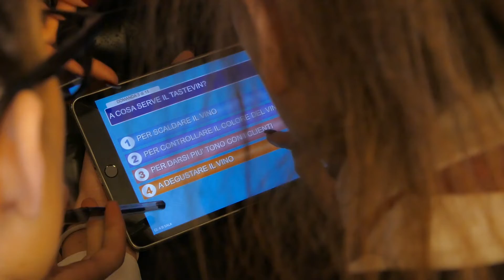COOKINGQUIZ - LEONARDO SANTARELLI - PASTIFICIO LA ROMAGNA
Concorso Didattico Nazionale di ELI-PLAN Edizioni e PEAKTIME in collaborazione con ALMA, La Scuola Internazionale di Cucina Italiana. Il progetto è riservato agli Istituti Alberghieri di Italia con l'obiettivo di sensibilizzare ed informare i ragazzi sulla coesione delle Tecniche di Cucina abbinate ai valori della Sana e Corretta Alimentazione.
La formula di apprendimento prevede una didattica contemporanea e coinvolgente svolta da un Docente ALMA ed una verifica immediata con una gara tra studenti che segue il format del quiz a squadre: i ragazzi, avvalendosi di tecnologie interattive si sfideranno rispondendo esattamente a domande multi-risposta, a tempo, che appariranno sul mega-screen. Le due classi che ottengono il miglior risultato all'interno della Scuola passano alla Finale Nazionale .